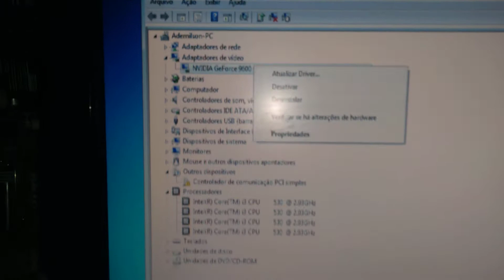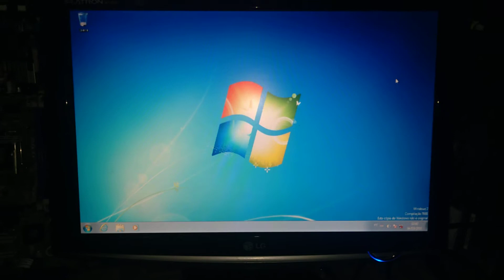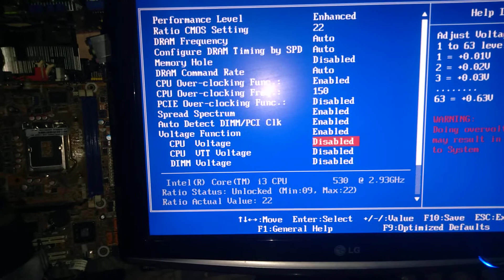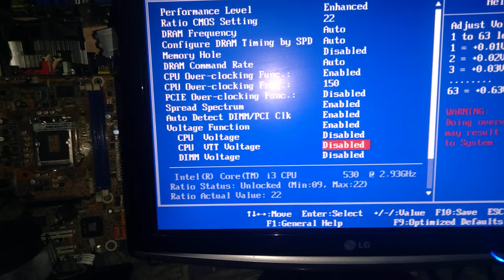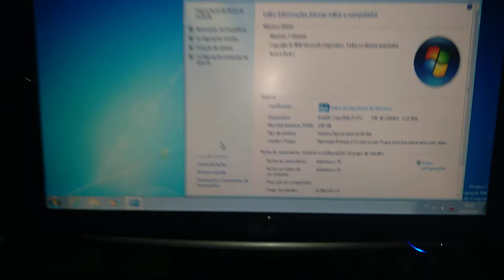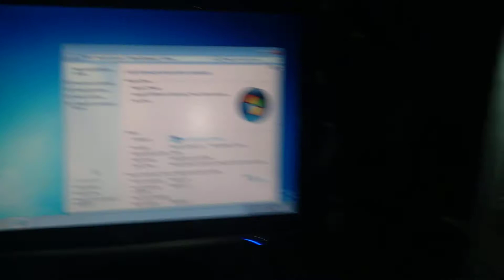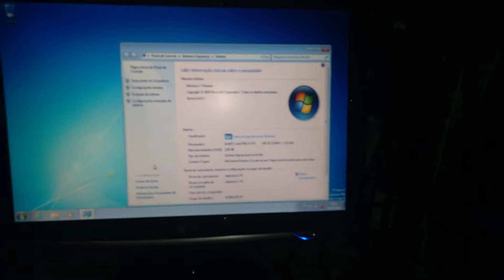CAÇADA ÉPICA PARTE 6! PC I3! OVERCLOCK ! OLHA RESULTADO!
Nesse  vídeo desbloqueio o;pc i3 de primeira geração e vou mais a fundo nas opções de overclock da placa mãe. Fiquei surpreso com o resultado! Confira !!! Assista!!!